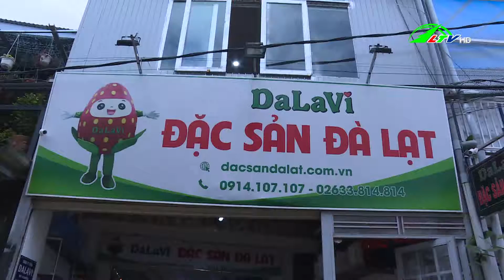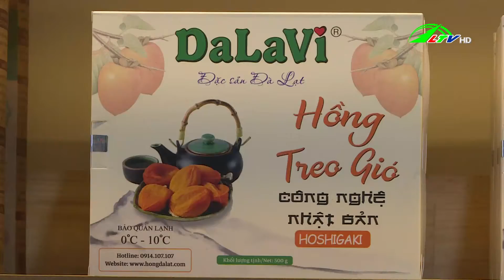Ngân hàng đồng hành chia sẻ khó khăn với khách hàng - Tài chính Ngân hàng | Lâm Đồng TV